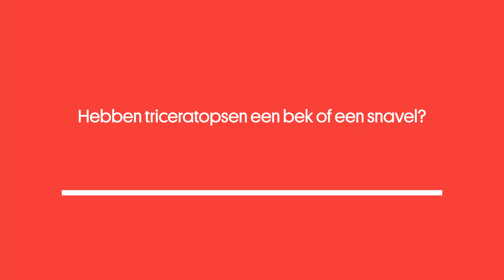Triceratops TV - Vraag: hebben triceratopsen een bek of een snavel?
Dino-expert Erwin Zethof beantwoordt de vraag: hebben triceratopsen een bek of een snavel?

Wij zijn Naturalis Biodiversity Center, hét centrum voor biodiversiteitsonderzoek. Met onze natuurhistorische collectie, kennis en data bestuderen wij al meer dan 200 jaar het leven op aarde. Klein of groot. Springlevend of miljoenen jaren dood. In ons museum in Leiden laten we de rijkdom van de natuur zien. 🌿

Het beschrijven, begrijpen en behouden van biodiversiteit is nu belangrijker dan ooit. Draag ook bij aan het behoud van biodiversiteit door Naturalis te steunen. Ga naar